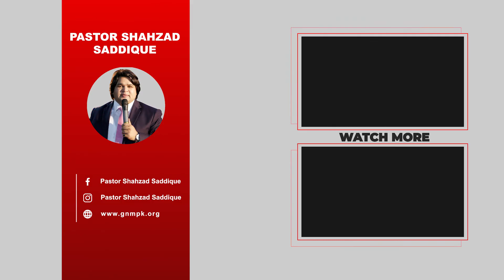Instant Healing and Deliverance Pray by Pastor Shahzad Saddique